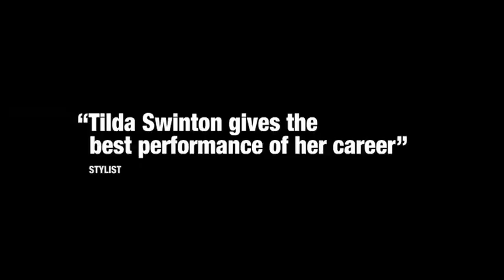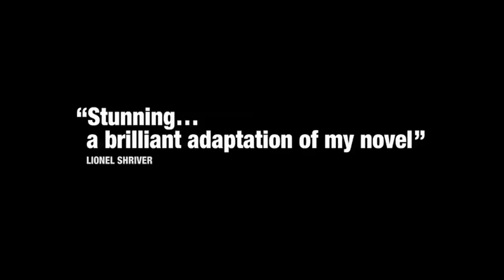We Need to Talk About Kevin trailer - in cinemas from 21 October 2011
We Need to Talk About Kevin is an emotional thriller, directed by acclaimed filmmaker Lynne Ramsay (Ratcatcher, Morvern Callar) and starring Tilda Swinton.

Eva puts her ambitions and career aside to give birth to Kevin. The relationship between mother and son is difficult from the very first years. When Kevin is 15, he does something irrational and unforgivable in the eyes of the entire community. Eva grapples with her own feelings of grief and responsibility. Did she ever love her son? And how much of what Kevin did was her fault?